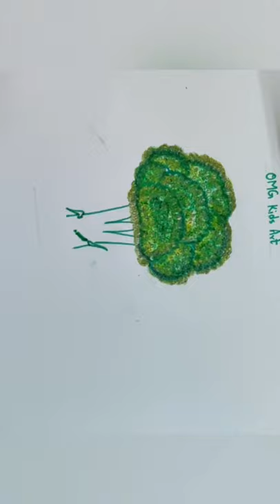Broccoli drawing easy,Draw broccoli easy, Flower vegetable drawing,draw a source of vitamin K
How to draw broccoli ,  edible flower vegetable ,draw a source of vitamin K for EVS science , easy

coiours used-  yellow, light green ,dark green , olive green